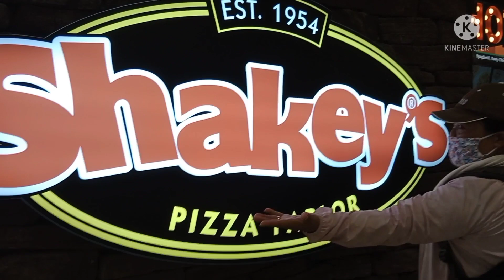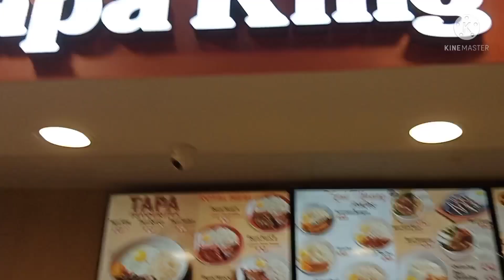Lunch time at lucky | Marecris Arevalo